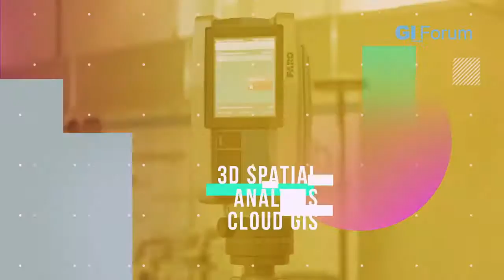GI Forum 2017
Impressionen der AGIT 2017